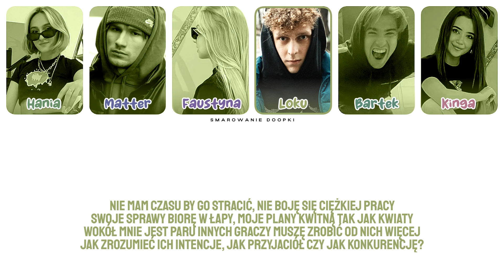GENZIE - 5 MINUT (Tekst)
GENZIE - 5 MINUT (Tekst podzielony kolorami)
Co sądzicie o pierwszej piosence GENZIE? (jeszcze podczas projektu Twoje 5 Minut!)